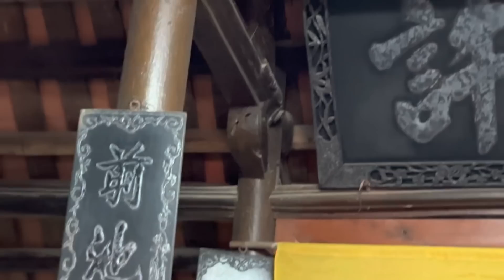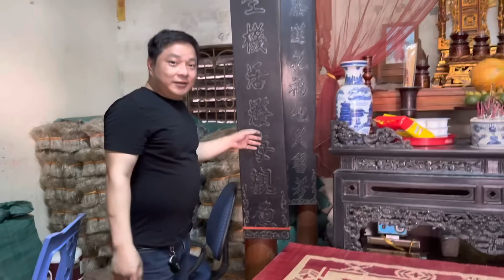BÍ MẬT DƯỚI NỀN NGÔI NHÀ ĐỊA CHỦ VÀ BỘ HOÀNH PHI CÂU ĐỐI VÀI TRĂM NĂM TUỔI TẠI HOÀI ĐỨC HÀ NỘI